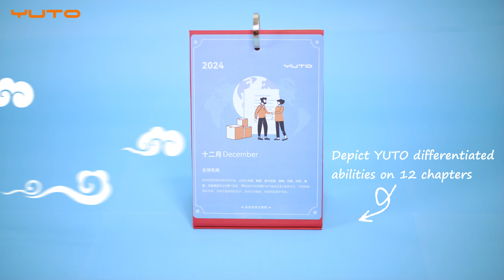YUTO New Year gift box - New YUTO, New Look!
New YUTO, New Look! YUTO launched our latest New Year gift box with the element of Chinese dragon, which is designed by AI and Human.

Like the majestic Chinese dragon, we've bided our time to build our strength and wait for the right opportunity. And now! YUTO bursts into the New Year with a new look and renewed purpose.